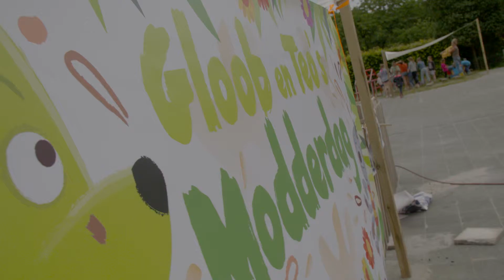MODDERDAG // GLOOB EN TEO // DJAPO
Zorgen voor de aarde, actief bezig zijn in de natuur, ontdekken wat je allemaal met modder kan doen en je ongelooflijk amuseren. Dat is Gloob en Teo's Modderdag! Een kuuroord met modder, moddermedailles, modderverven, koken met modder,... de mogelijkheden zijn eindeloos, en het plezier ook!
Meer weten?